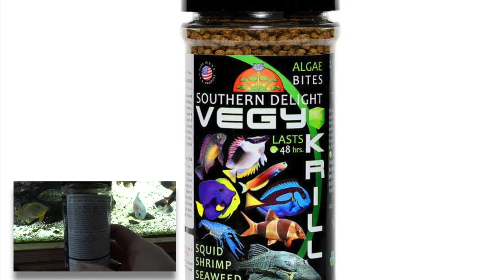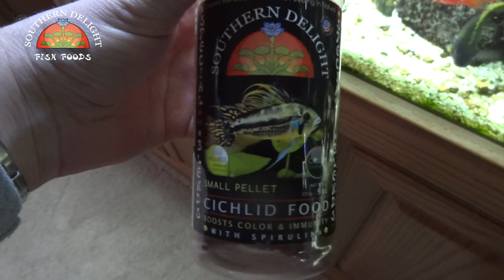STUNNING African Cichlid tank! It's FEEDING TIME!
In this video, I showcase my 125 Gallon African Cichlid tank.  Also in this video, I show you the fish food I feed them to get their colors looking so great.

Please click LIKE if you enjoyed this video.  It helps me with future videos.